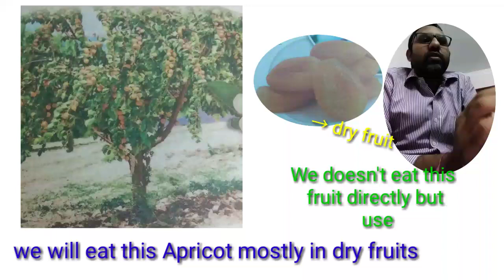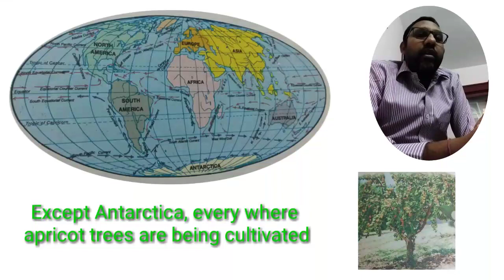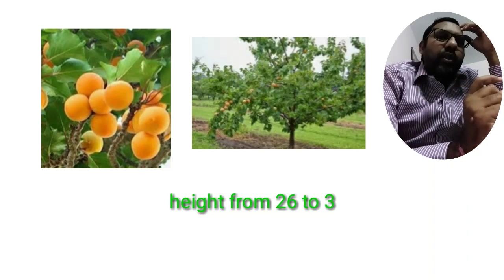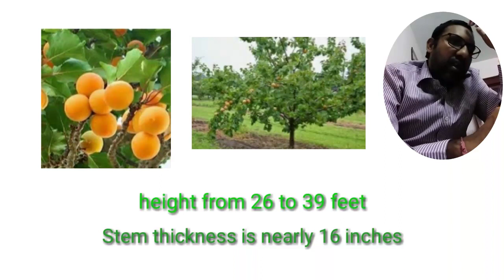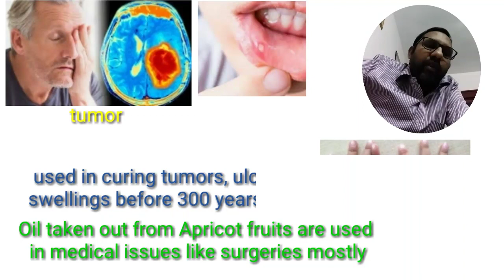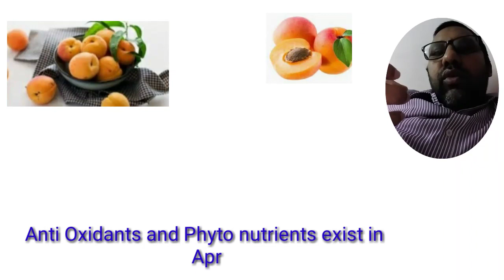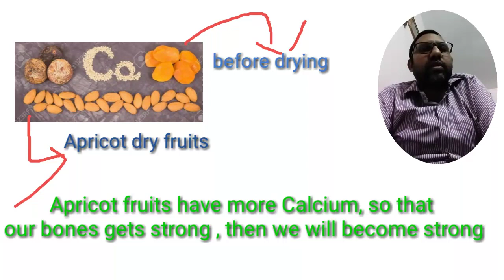Apricot tree details | KBKS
Apricot tree fruit majorly in India we use as dry fruits. America is the largest producer of this fruits.In India majorly in Jammu and Kashmir, Himachal Pradesh, Uttar Pradesh, January 9 is Apricot Day. It have Vitamin A, Vitamin C, Fibre, Potassium, Calcium. Useful in medicines 300 years ago. Research is going on to treat cancer using Apricot fruit.